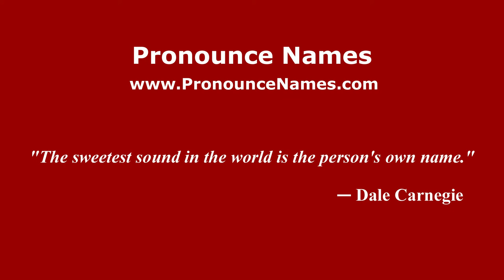How to pronounce Ezequiel Martínez Estrada (Spanish/Argentina) - PronounceNames.com